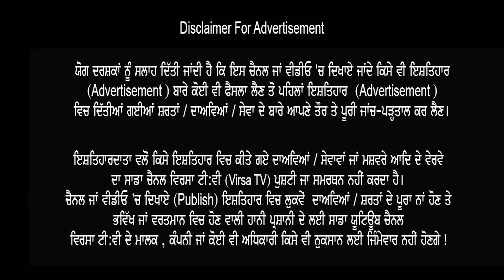ਗਰਮ ਮੁੱਦਾ ! Sidhu Moose Wala Live - ਪਹਿਲੀ ਵਾਰ ਮੂਸੇਵਾਲੇ ਦੀ ਵੀਡੀਓ ਦੇਖ ਦਿਲ ਰੋ ਪਿਆ,’ਧੱਕੇਸ਼ਾਹੀ